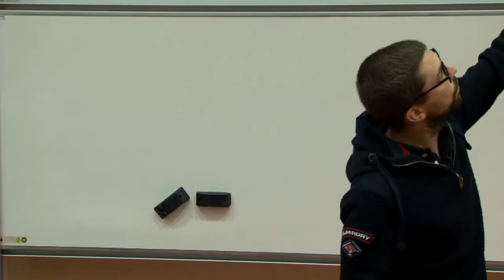Python for SecOps: recherche de vulnérabilités dans les implémentations d'un protocole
Les protocoles de communication jouent un rôle majeur dans l'établissement d'une communication entre les différents composants des systèmes informatiques. Malheureusement, il est bien connu que les protocoles de communication peuvent être vulnérables aux attaques. Certaines de ces attaques dépendant de faiblesses introduites (in)volontairements dans leurs implémentations. Ces travaux proposent une solution pratique permettant d'identifier ces faiblesses en utilisant le language Python. Cette présentation s'attachera à illustrer l'emploi de bibliothèques Python dédiées à la rétro-conception de protocoles tels que Netzob et Pylstar. Il sera notamment présenté comment les utiliser pour 1) extraire la machine à états d'une implémentation en boite noire et 2) comparer les machines à états de plusieurs implémentations d'un même protocole pour rechercher des vulnérabilités. Le protocole HTTP2 servira d'exemple.